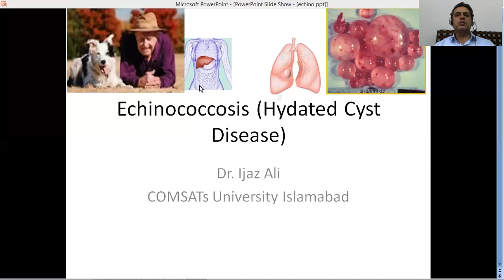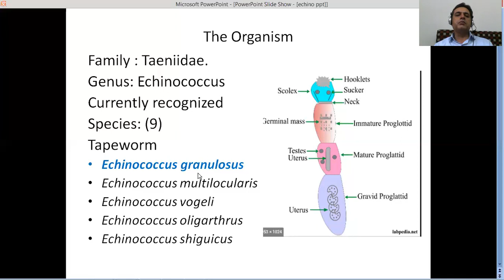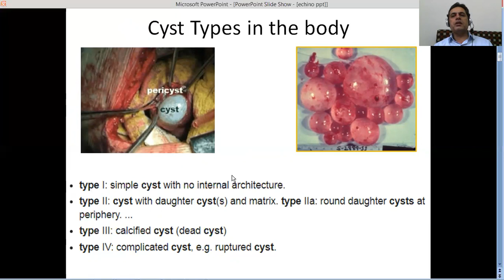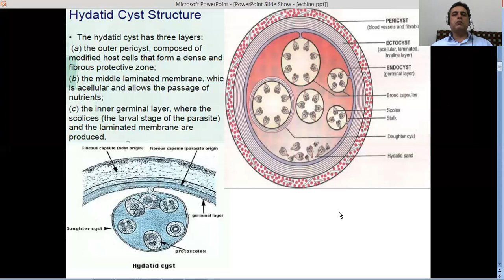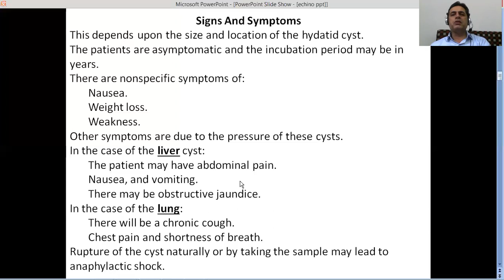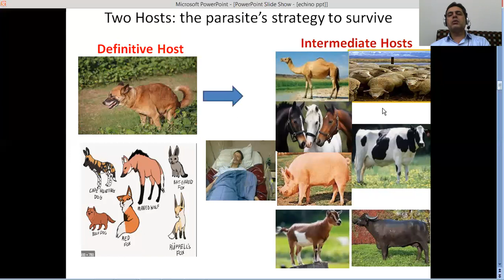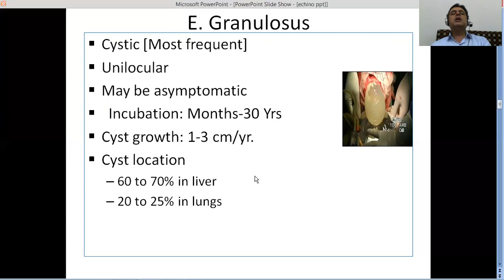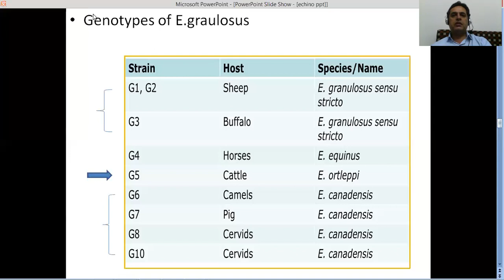Part 1: Echinococcosis (Hydated Cyst Disease)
In Part1, i have discussed about different hosts of the parasite, types of cysts and various genotypes of the parasite.